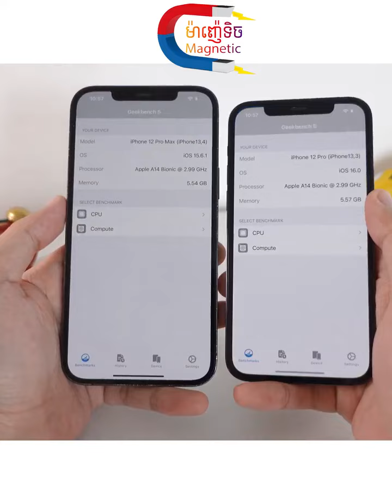iPhone 12 Pro និង iPhone 12 Pro Max - តើគួរយកមួយណា?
Cellard   : 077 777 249 | 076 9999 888
Smart     : 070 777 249 | 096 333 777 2
Metfone : 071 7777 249 | 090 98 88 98